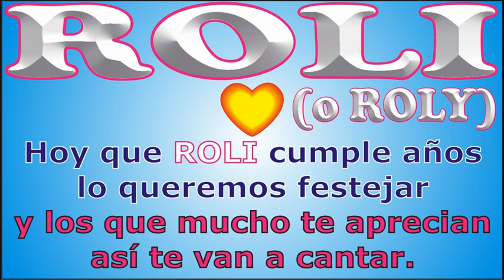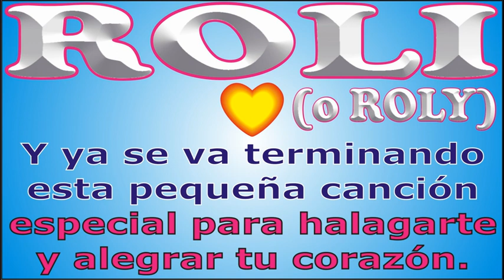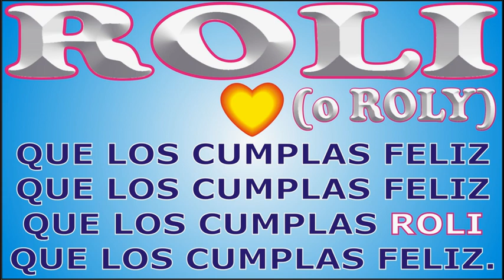FELIZ CUMPLEAÑOS ROLI - FELIZ CUMPLE DEDICADO - MAÑANITAS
↓↓↓ LETRA ↓↓↓

FELIZ CUMPLEAÑOS - ROLI

Hoy que ROLI cumple años

que los cumplas ... ROLI

JORGE MUSIKMAN